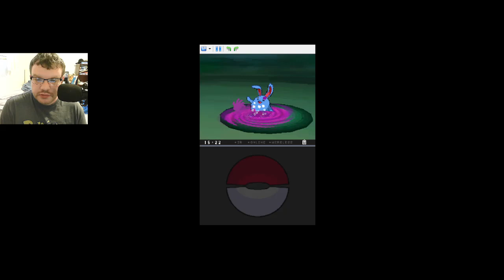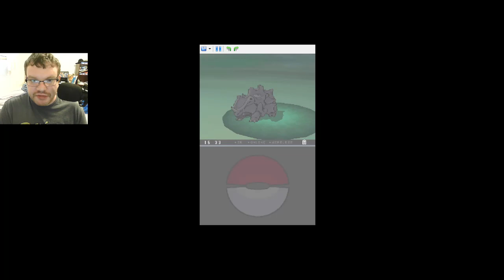Pokemon White Randomizer: Part 9-One of Seven|ThePokemonfan1993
As we travel deeper into Pinwheel forest we grab the TM for Blizzard and fight several grunts, after we get the skull back we meet one of the seven sages of Team Plazma. We are then rewarded by Leonora with a moon stone.

Pokemon Abilities
Random Pokemon Starters
Random Static Pokemon
Random In-Game Trades
Random Pokmon Movesets
Random Trainer Pokemon
Random Wild Pokemon
Random TMs/HMs
Random Field Items